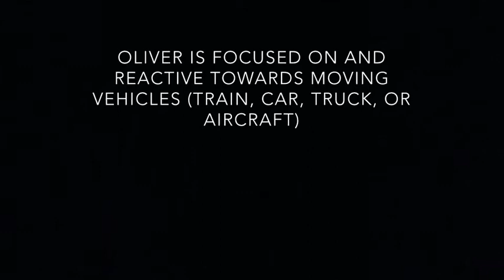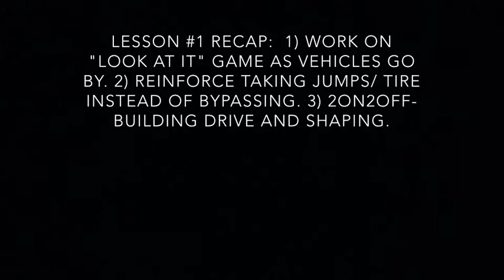Agility Day School- Oliver 2-4-14 lesson 1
This is Oliver's first day school lesson. 2/4/14

Oliver has reactivity towards moving vehicles. (Has a very high prey/chase drive). We have worked with him to get him to ignore cars, trucks, airplanes,etc. I continue with this training in agility day school, as well as work on some actual beginner agility training with him, :)